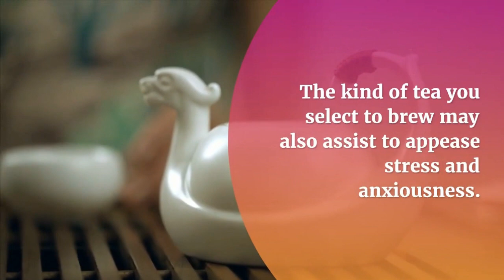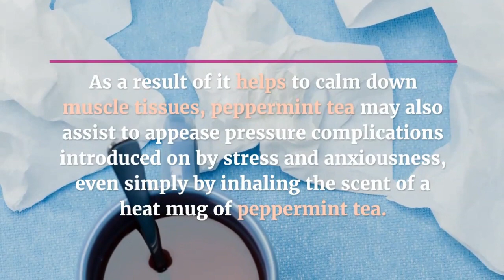The Eight Best Teas for Stress & Anxiety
For people dealing with stress, it's crucial to take steps like practicing relaxation techniques, getting regular exercise and sufficient sleep, and talking to a mental health professional.

Sipping a warm cup of herbal tea in the middle of the day or in the evening can be a relaxing ritual, and there is some evidence that certain herbal teas have properties that can help tame stress. Here's a look at eight herbal teas that may help you stay calm.

One Simple Way To Maintain Your Perfect Smile!